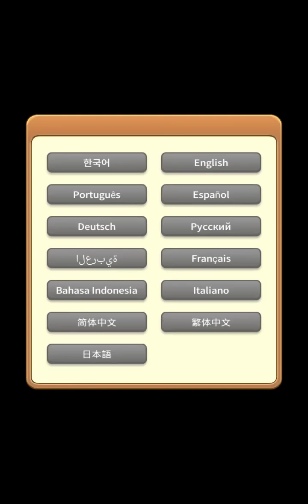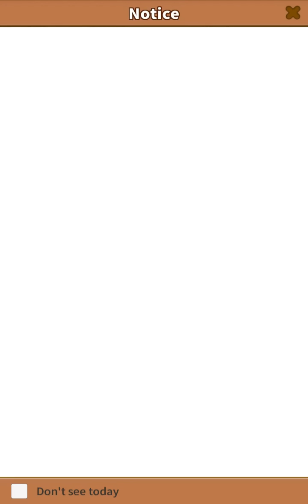Stepping stone with Papa Android Gameplay ᴴᴰ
Stepping stone with Papa  by PlayWay SA . (ANDROID/iOS/iphone/ipad)

Adventure with Meshu, the Old Bachelor,
and Cute Children!

5 year-old girl Mary, who lost her parents in the war…
Careless but warm-hearted old bachelor Meshu
decided to become a Daddy for little Mary!

Homeless pranksters gather around Meshu
who decided to become a best Daddy!

Adventure with best Daddy Meshu and little Pranksters!
Let's jump~ jump!

◈ Warm-hearted story in the game
- Feel the love of the Daddy.
- Become a Daddy for cute little pranksters from all around the world.
◈ Fun and Beautiful Episode Maps
- Various Episode Maps where Daddy and Children can play.
- From Cold Ice Rift to Hot Underground Cave! Adventure awaits you!
- Different traps are waiting for you in each episode.
- If your love for this game burns, update will continue forever~!
◈ One-Step Jumping Stone. Jump~ Jump~! Two Different Game Mode
- Easy Game : Tap Left, Middle, and Right!
Simple control for everyone!
- Hard Game: Tap Front, Sides, Double Jump!
Harder the game, better reward you will get!
◈ Distinctive Pranksters! Super Rookies!
- Meet 10 lovely children and grow them.
- Get more than 30 mysterious treasures to achieve higher record!
- More pranksters and treasures will come and find Daddy~!

◈ Play with Friends All Around the World!
: Enjoy with Global Friends.
Compete with your friends using Rival System!

Require internet connection : NO